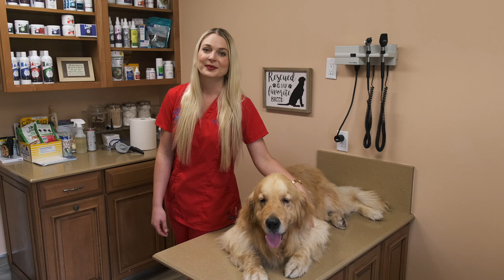Owning a golden retriever?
Golden Retrievers are fun and active family dogs. They have been voted the #1 Family Dog in America for many years. In this video I talk about some key things you need to know about the Golden Retriever breed. First off, they are friendly dogs and you won't have to worry very much about this dog growing up to be aggressive. Second, they are very smart and this will make training easy. The health issues that Golden Retrievers have are ear infections and then later in their lives they are known to develop arthritis. Overall, they are an  amazing dog breed. Dr. Lindsay Butzer